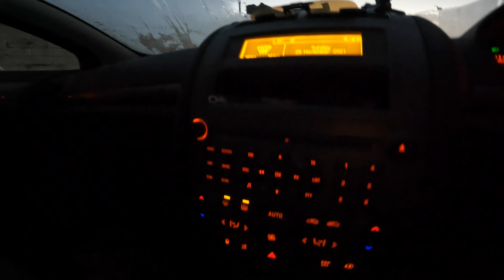Walk home from Roosecote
A bit of snow today, Me Tickies out and about.